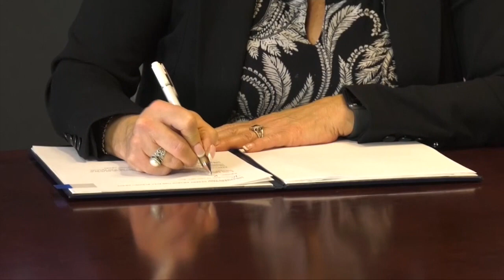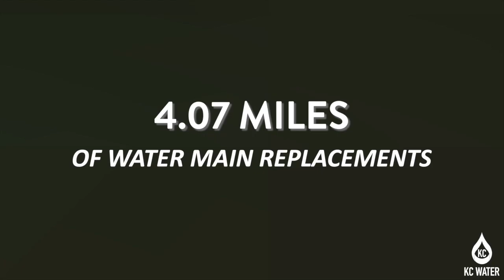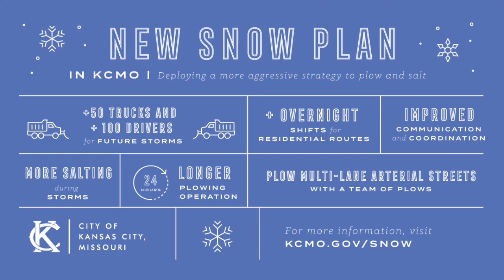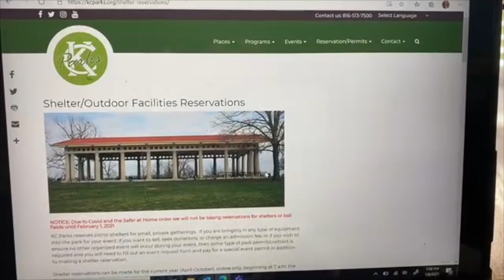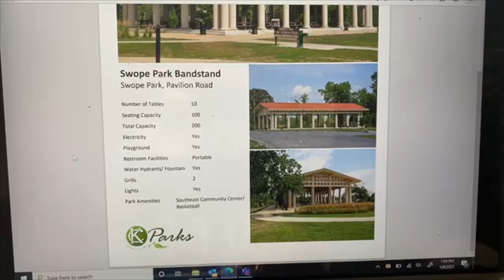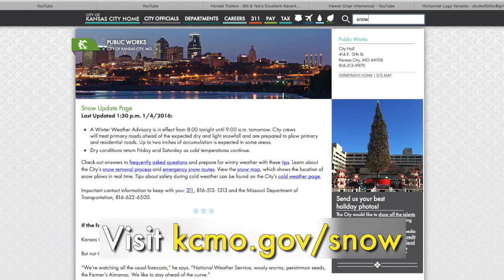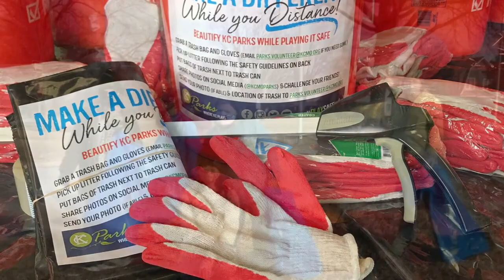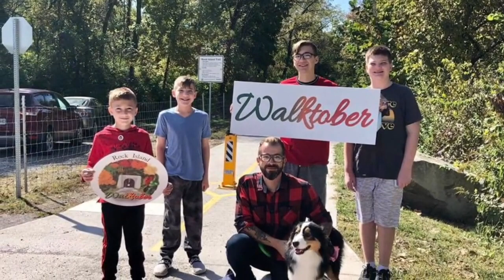The Weekly Report - January 12, 2021 01122021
Here are things you should know this week. The City kicked off the KC Streetcar extension from Union nation to UMKC. KC now has a more aggressive strategy for snow plowing. You can make reservations to use City parks starting in February 1, 2021.